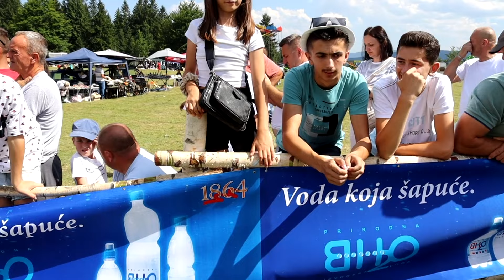13.07.2024.RAHATLUK TEFERICA : GOSTILJ -VLAŠIC (drugi klip).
RAHATLUK TEFERICA GOSTILJ VLAŠIC.